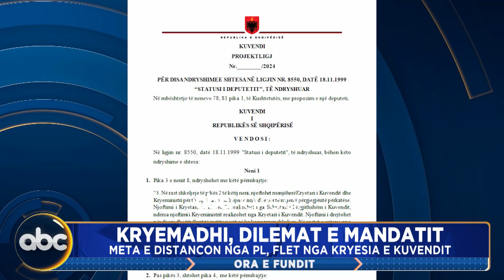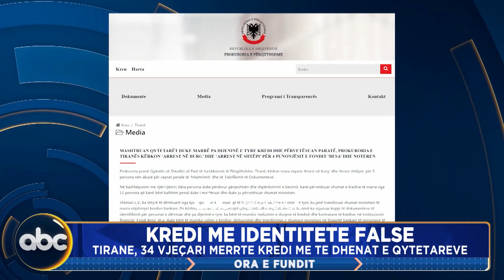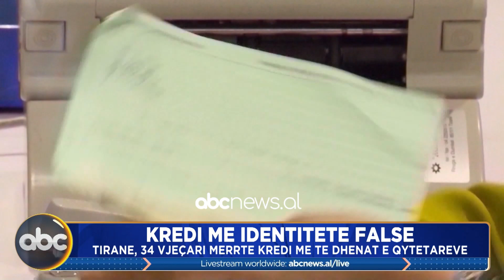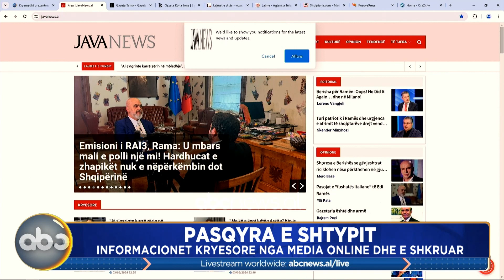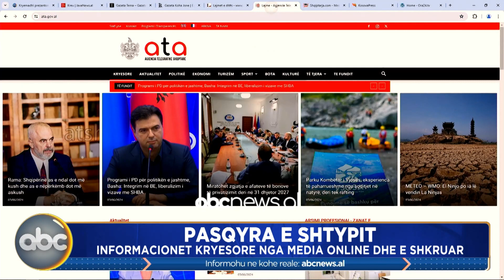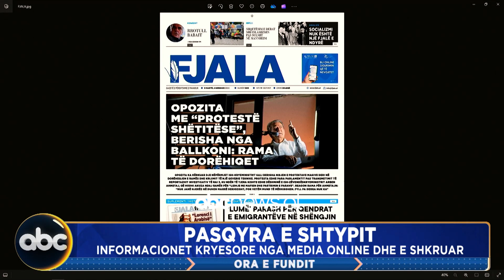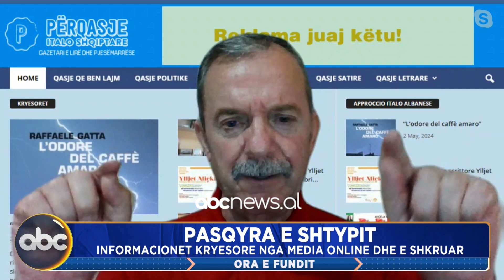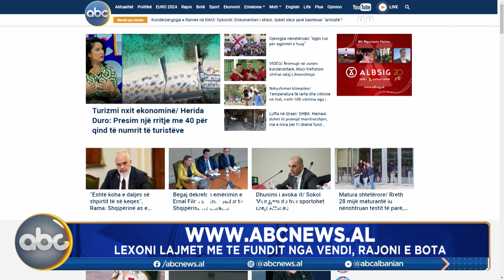Ora e Fundit, 03 Qershor 2024 | ABC News Albania